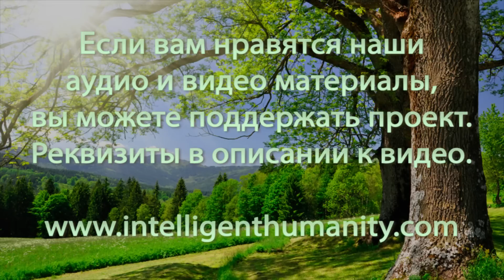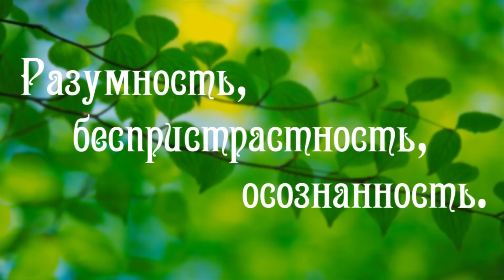Отзыв Дмитрия из Кирова | Апрельский Семинар Разумного Человечества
Дмитрий из Кирова, участник проектов Разумного Человечества рассказывает о своих впечатлениях об апрельском семинаре.

Видео №315